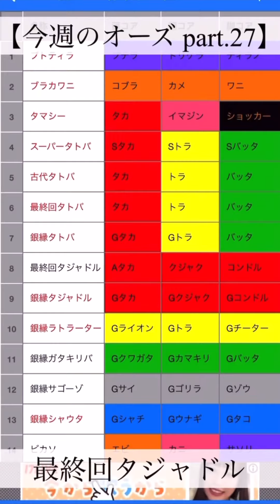【今週のオーズ part.OOO】今週のオーズ まとめ【祝・完走】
今週のオーズ part.OOO です。

今までの今週のオーズシリーズを一気に振り返っていきましょう！